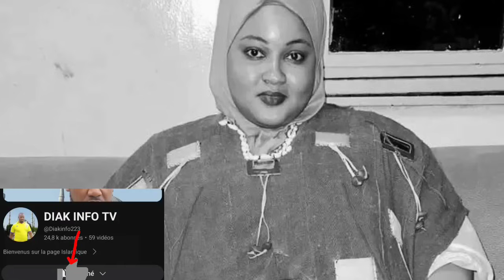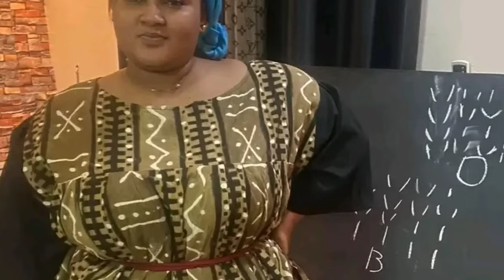Awa Tamba femme qui a fait Baya,mais elle continue à mentir avec Batio pour escroquer les innocents